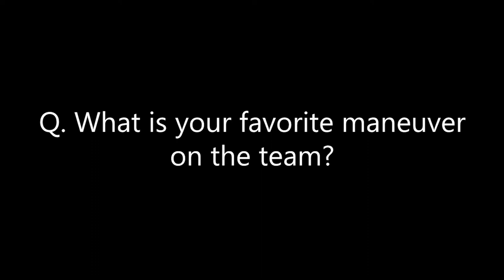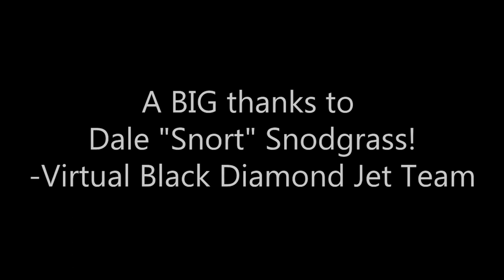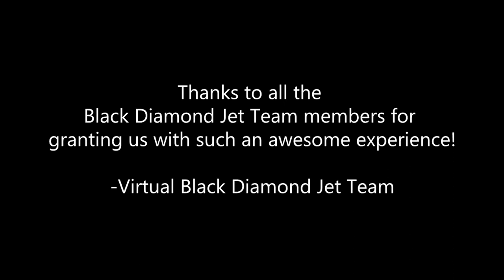VBDJT Interview with Dale "Snort" Snodgrass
The Virtual Black Diamond Jet Team interview Dale "Snort" Snodgrass. Snort is currently the lead solo for the Black Diamond Jet Team and is currently flying the MiG-17.

Video Recorded by: Julio Gonzalez
Video Edited by: Christopher Head